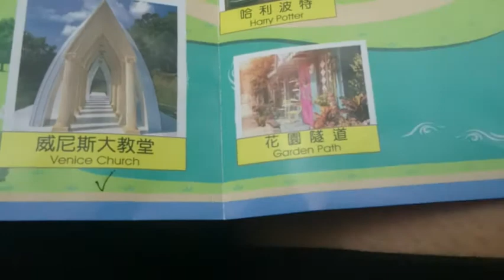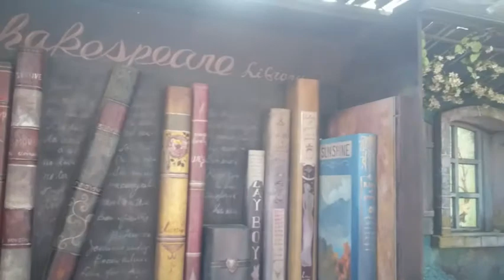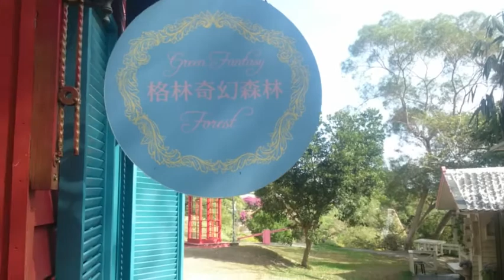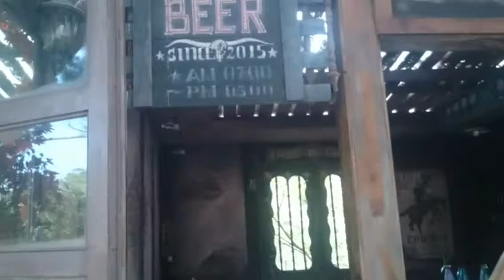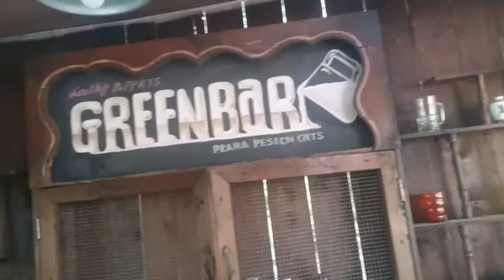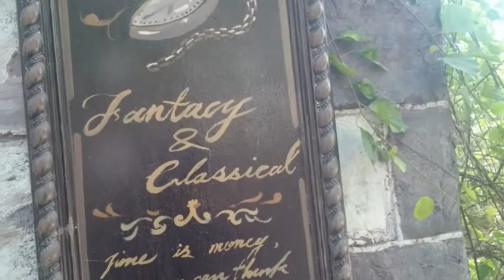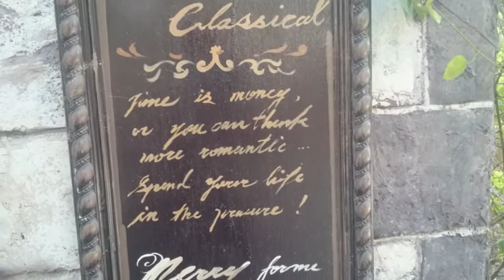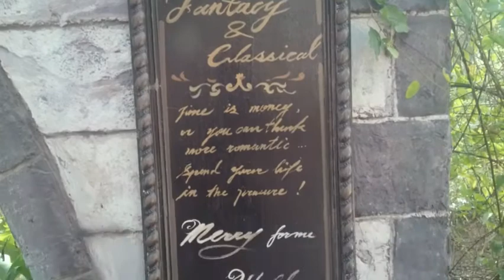NAMASYAL SI DORA SA GREEN FANTASY FOREST | MAY MAKULIT NA BATA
To encourage and inspire people.

The songs are the sole property of their rightful and lawful owners. This songs are one of my favorite songs.  I just give tribute and praise to the song and the singer. I am singing this to share it to all the music lovers out there like me. I want to treasures the moments by singing this songs.

MY MEMBERS (Da Kuhleetzz Angels)